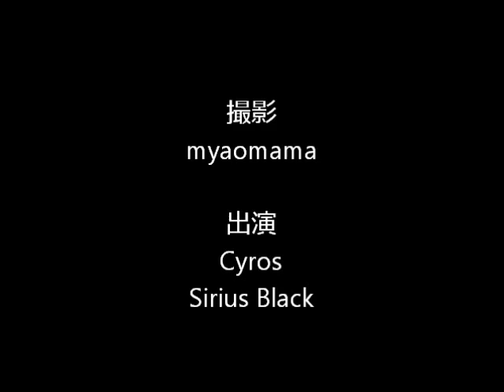LIVE Cyrus1 好奇心いっぱい 1本脚のLIVEとともに保護したキルス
保護した3匹の中では一番元気だったキルス登場です。
先住猫と仲良くやっていかれますように。